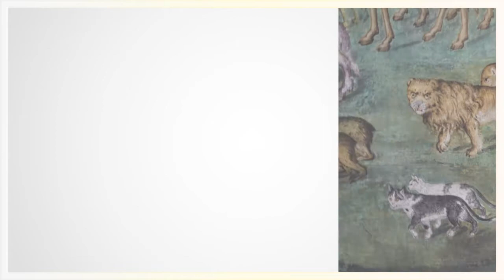San Maurizio al monastero maggiore Milano